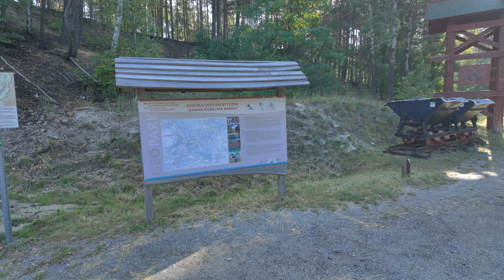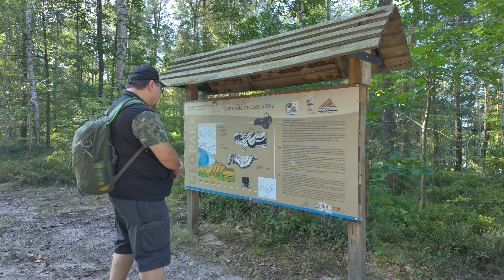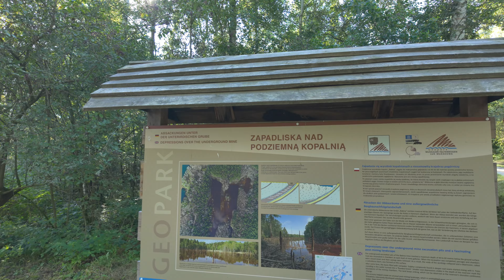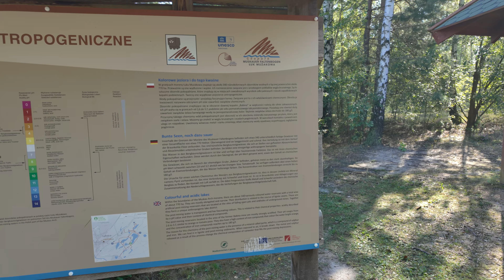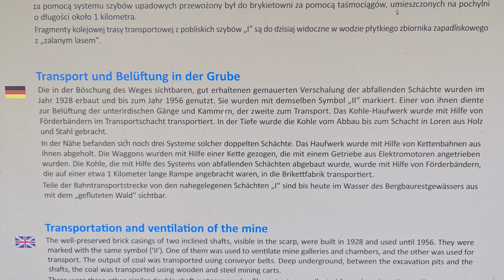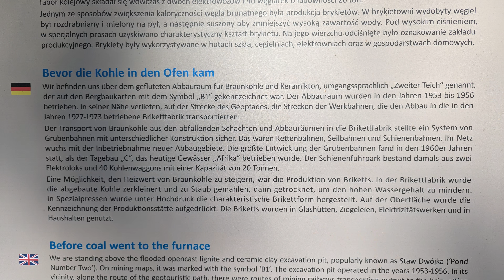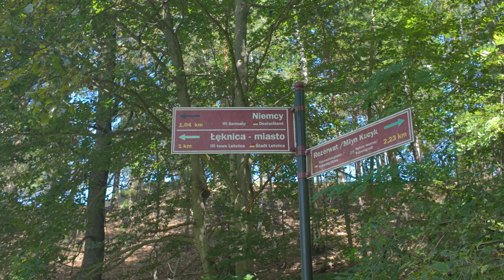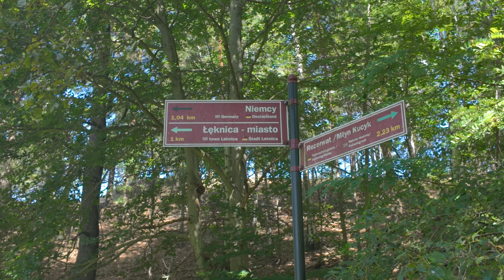Wanderung - Im Muskauer Faltenbogen bei Leknica (Polen)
"In dieser Bergbaufolgelandschaft schufen 2012 die polnischen Initiatoren einen geotouristischen Pfad, 2014 wurde der Aussichtsturm errichtet. 2021 wurde das Wegenetz erweitert. Die Hauptwege sind breit und befestigt. Daher ist ein angenehmes Laufen und Wandern möglich. Es gibt zahlreiche Bänke, zum großen Teil mit Tischen, Fahrradständern und Abfallbehältern und einige Schutzhütten. Viele interessante Tafeln informieren über Bergbau, Geschichte und Natur in polnischer und deutscher Sprache"
"Auf den Turm hinauf sind es 120 Stufen und man blickt über Afrika. Der 190 Meter lange und 27 Meter tiefe See heißt so, weil er von oben betrachtet genau die Form des Kontinents hat. Nur baden kann man in Afrika nicht, dafür ist das Wasser zu sauer. Für den Fernblick bieten die Kraftwerke in Boxberg und Schwarze Pumpe Orientierungshilfe. Wenn das Wetter richtig gut sei, sieht man die Landeskrone Görlitz und das Isergebirge. Tafeln und Informationen findet man auf dem Rundweg rund um Afrika. Pausen sind an kleinen Hütten und Bänken möglich."

Viel Spaß!